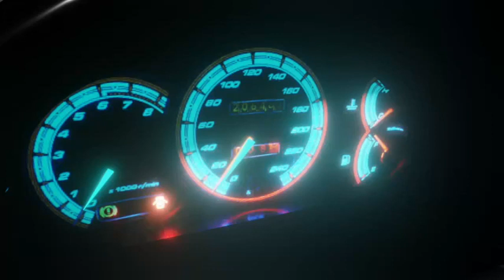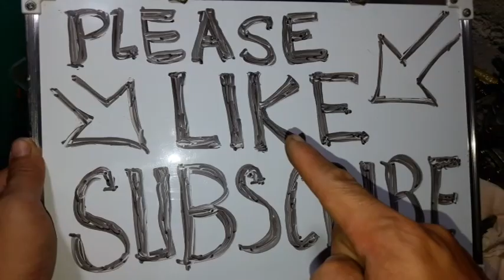Technique sa pag replace ng RUBBER cups sa brake wheel cylinder ng multicab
Try this simple technique sa pag replace ng  RUBBER cups sa brake wheel cylinder ng multicab